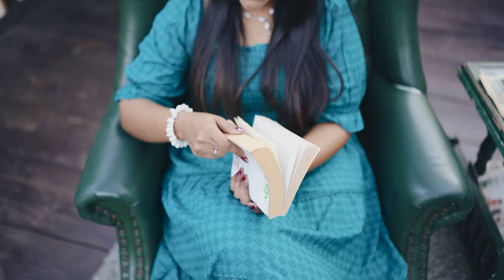HRUTVIK & RUCHI (PREWEDDING TEASER) 2024